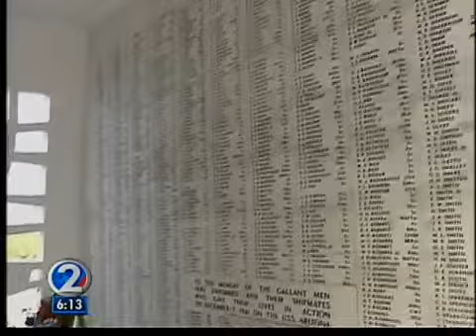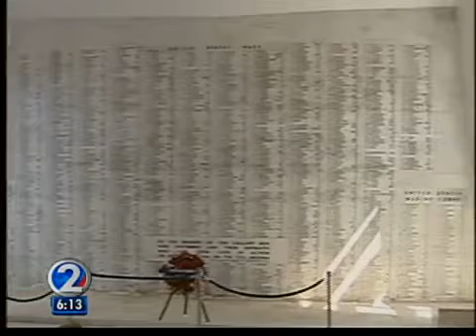Arizona 50th anniversary